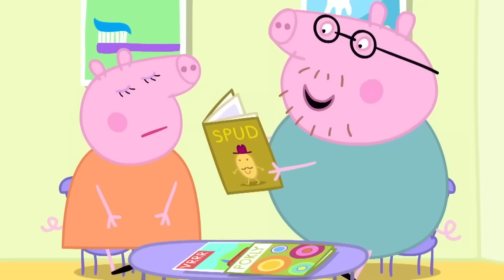Peppa Pig Türkçe | Uzun Çimler | Çocuklar İçin Çizgi Filmler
Peppa Pig Türkçe - Uzun Çimler